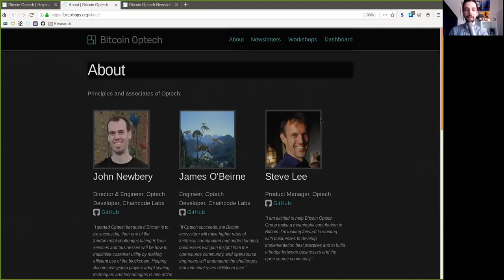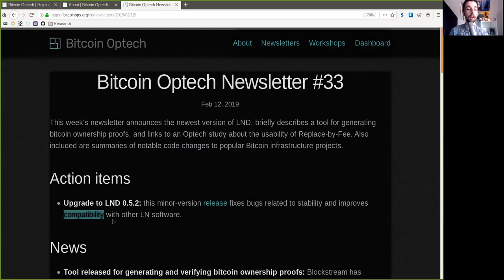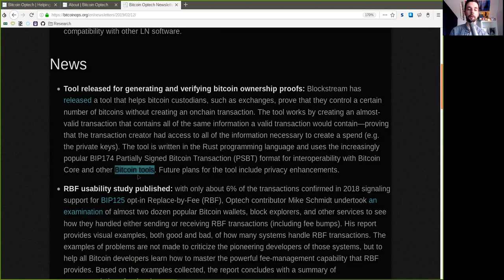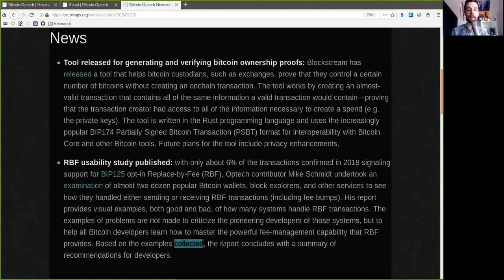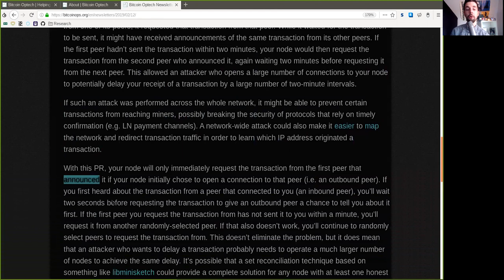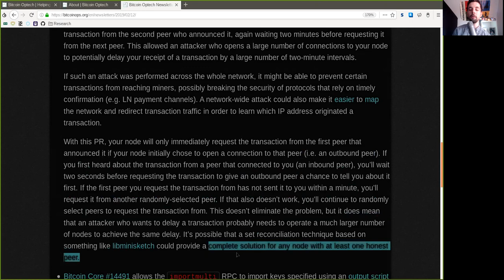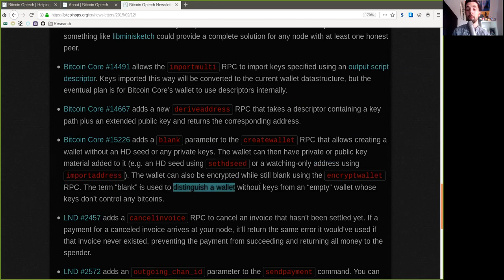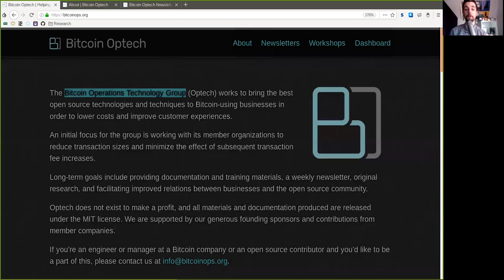LND upgrade, RBF, proof of keys, network security, ln tor ~ Bitcoin OpTech #33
This week’s newsletter announces the newest version of LND, briefly describes a tool for generating bitcoin ownership proofs, and links to an Optech study about the usability of Replace-by-Fee. Also included are summaries of notable code changes to popular Bitcoin infrastructure projects.